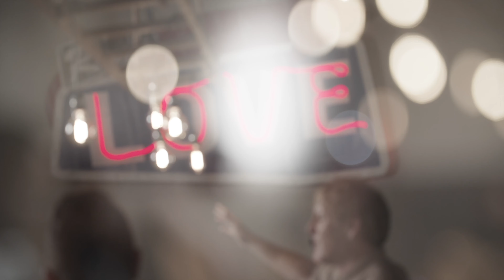God You're So Good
This video is about God You're So Good